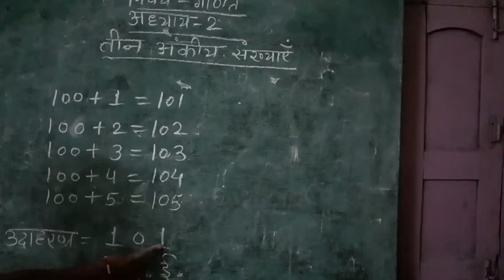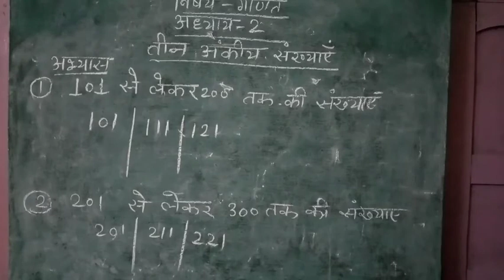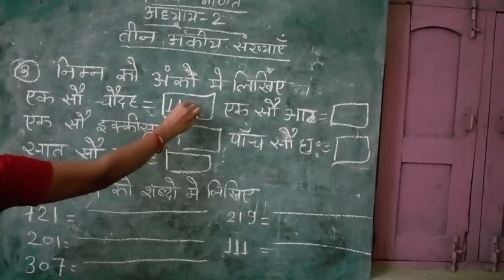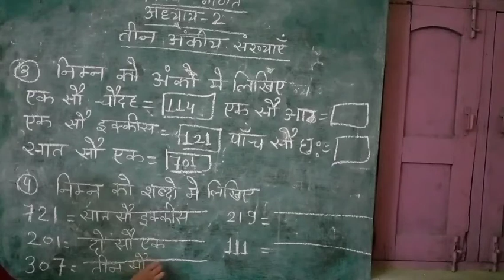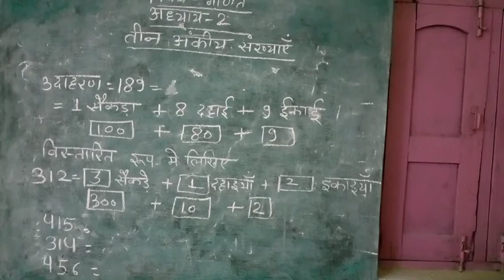कक्षा 2 Hm विषय गणित अध्याय 2 (भाग 1)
कक्षा 2Hmविषय गणित अध्याय 2 (भाग 1)